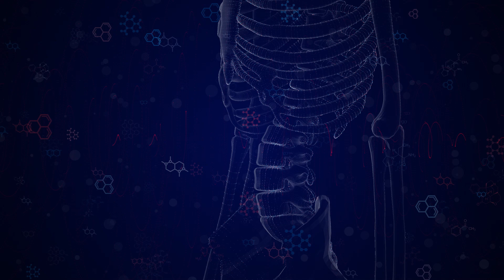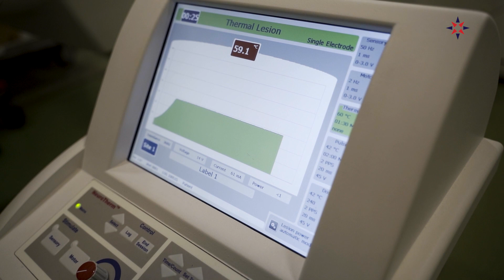Ablația de nerv de trigemen cu radiofrecvență ghidată tomografic - Dr. Ovidiu Palea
Nevralgia de trigemen - o afecțiune dureroasă care poate fi tratată prin metode minim invazive!
Peste 80% din persoanele cu această afecțiune prezintă un IRM normal, fără o cauză a durerii. Pacientul de astăzi este supus unei ablații de nerv de trigemen cu radiofrecvență ghidată tomografic. Pe parcursul procedurii pacientul a fost sedat, ablația fiind făcută la 60-65 de grade. Intervenția s-a realizat în ambulator, iar recuperarea va fi una rapidă.
Ablația de nerv de trigemen cu radiofrecvență ghidată tomografic – procedură efectuată și explicate în video de dr. Ovidiu Palea, medic primar ATI și Terapia Durerii.